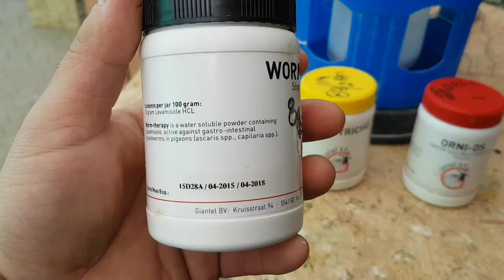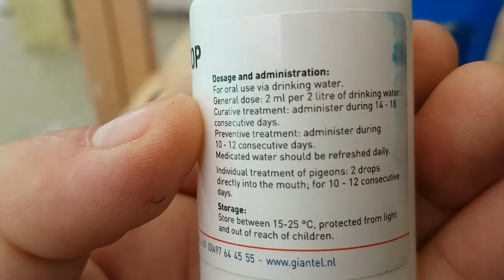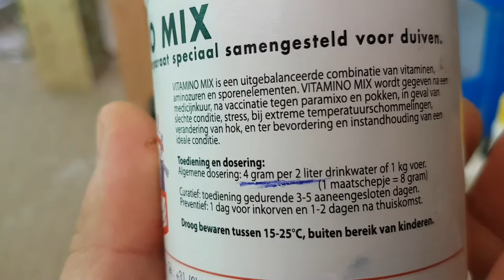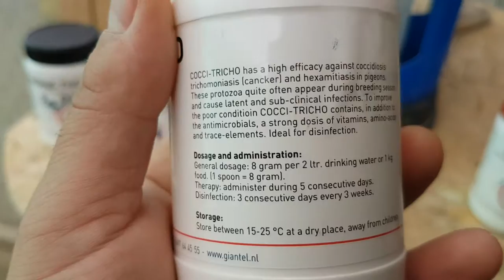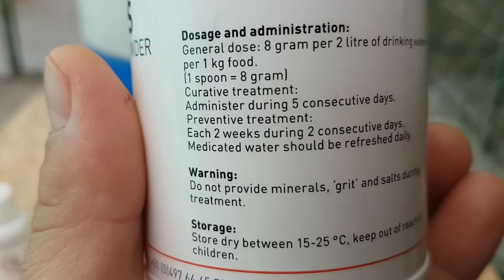Most Beautiful Fancy Pigeons Collection | Ornament Pigeons | World Unique Amazing Pigeon Farm